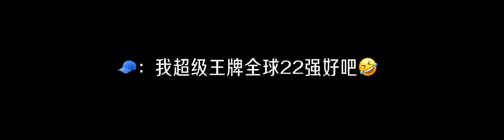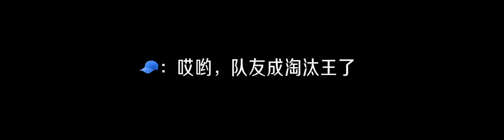花傲天 困懵的小学生 好吧 好吧 好吧 20240130 游戏语音